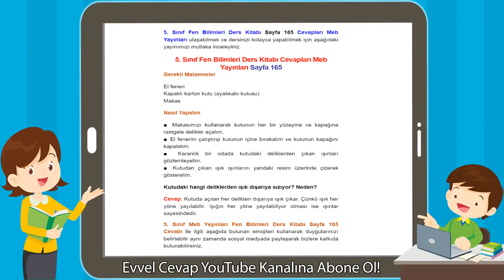5. Sınıf Fen Bilimleri Ders Kitabı Cevapları Meb Yayınları Sayfa 165